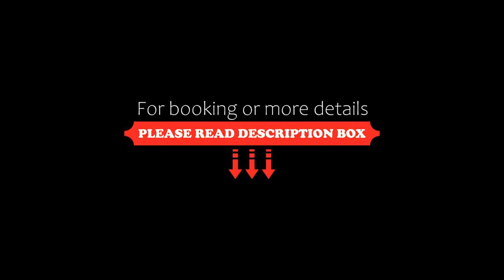Silvanus Hotel, Visegrád, Germany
About Property:
Silvanus Hotel has a restaurant, bar, a shared lounge and garden in Visegrád. Boasting family rooms, this property also provides guests with a children's playground. The accommodation features a 24-hour front desk, airport transfers, room service and free WiFi.
At the hotel, rooms are equipped with a desk, a flat-screen TV, a private bathroom, bed linen and towels. All rooms at Hotel Silvanus, Visegrad have air conditioning and a wardrobe.
Buffet and vegeta...
Property Type: Hotel
Address: 2025 Visegrád, Panoráma út 2., Hungary
Searching For
1. Silvanus Hotel - Visegrád - Germany
2. Silvanus Hotel - Visegrád - Germany Address
3. Silvanus Hotel - Visegrád - Germany Rooms
4. Silvanus Hotel - Visegrád - Germany Amenities
5. Silvanus Hotel - Visegrád - Germany Offers and Deals
Audio Credit:
Track Title: Blank Slate
Artist: VYEN